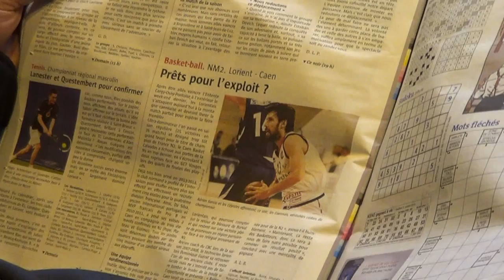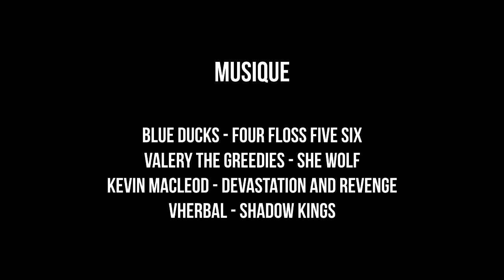Gameday : CEP Lorient vs Caen Basket Calvados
Plongez dans l'intimité du groupe Caennais à l'occasion du déplacement comptant pour la septième journée de Nationale 2 : CEP Lorient - Caen Basket Calvados

Réalisation : Gaël Brault (@GaelBrault )